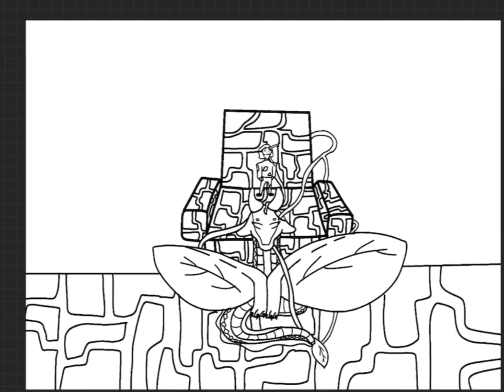(WIP) A Little Bit of Everything- A Freedom POV- By Drago (Designs)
Hey dragos!
This is the moment you have all been waiting for! The project reveal!
I have been working on this for ages, and I hope you all enjoy it! The coloured version will, of course, come later, but I am planning on taking a small break from this as it was a lot of hard work.
I hope y’all understand and enjoy this sneak peek at the finished product!